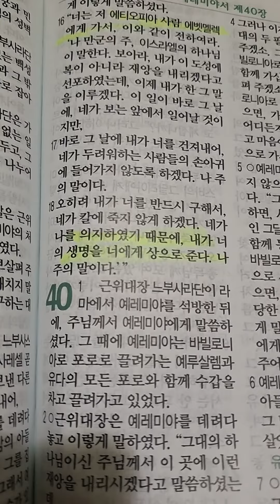다니엘 1135ㅣ후아유ㅣ예레미야39장16~18절말씀ㅣ2023.12.08.